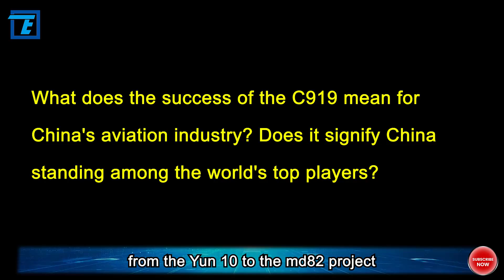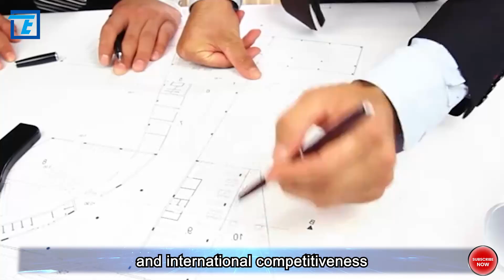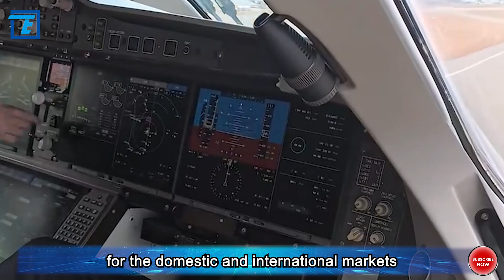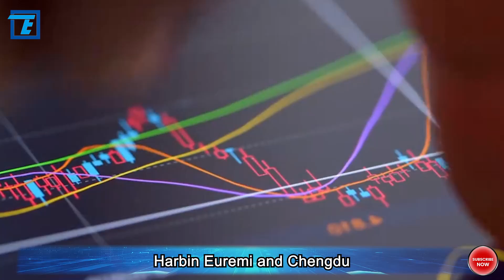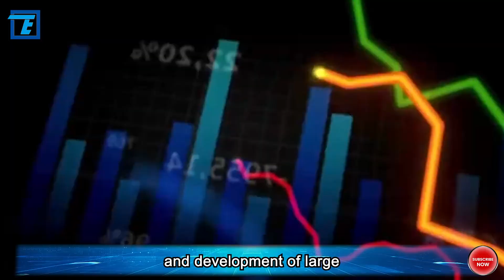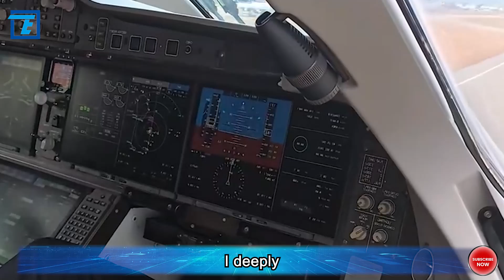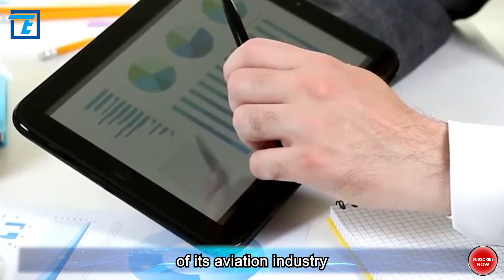What does the success of the C919 mean for China's aviation industry?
the C919, as China's first domestically developed jetliner meeting international standards, marks a new stage for China's aviation industry. However, behind its journey, China has experienced numerous attempts and collaborations, from the Yun-10 to the MD82 project, each posing challenges in technology and international cooperation. The success of the C919 has sparked contemplation on China's aviation industry development and international competitiveness. Why has China not succeeded in developing large aircraft before the C919? What does the success of the C919 mean for China's aviation industry? Does it signify China standing among the world's top players? How will China's aviation industry face challenges and competition in the future? These questions not only concern the development of China's aviation industry but also relate to the enhancement of China's technological prowess and international competitiveness.

The C919 is China's first domestically developed jetliner meeting international standards. Recently, the fifth C919 officially entered service, accelerating the mass production of domestically produced large aircraft. The C919 is China's first domestically developed jetliner meeting international standards. In the past year, four have been delivered to China Eastern Airlines, with the fifth joining the fleet just now. The stability of the C919 is excellent; it was put into commercial use in May last year and has since flown nearly a thousand commercial flights. Recently, the C919 returned from the Singapore International Airshow and flew a flight from Shanghai to Chengdu on the same day.

Before the C919, only the United States, Russia, and France could manufacture large civilian aircraft worldwide. It's worth noting that there are only three countries capable of producing large aircraft, compared to nine capable of producing nuclear weapons, highlighting the technological challenges of large aircraft. Due to these technological barriers, the market for civilian aircraft worth trillions of dollars annually has been monopolized by Airbus and Boeing, leaving China wondering why it hadn't successfully developed large aircraft before the C919. What significance does the success of domestically produced large aircraft hold for the domestic and international markets?